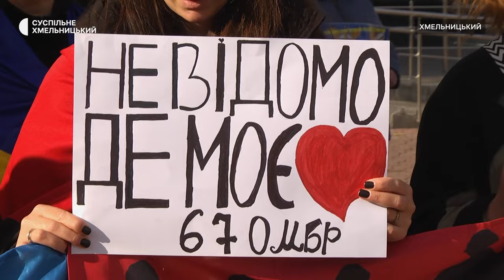«Хай в полоні буде, тільки щоб живий»: відбулася акція на підтримку військовополонених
Я чекаю свого сина тільки живого! – каже мати зниклого безвісти бійця Надія. Вона розповідає: у квітні цього року син подзвонив та повідомив, що йде на бойове завдання, і це була їхня остання розмова. Відтоді, за словами Надії, вони з чоловіком нічого не знають про свого сина і щоп'ятниці ходять на акції «Поверніть героїв додому!» зі сподіваннями отримати про нього хоч якусь звістку. Цього разу на акції зібралося понад 110 учасників, - розповідає її координаторка Леся Стебло.